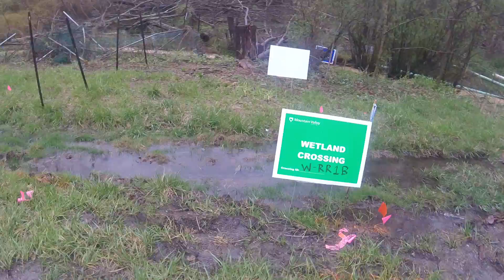Stream sedimentation from 4/15/2018 - 4/16/2018 rain event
Newport, VA